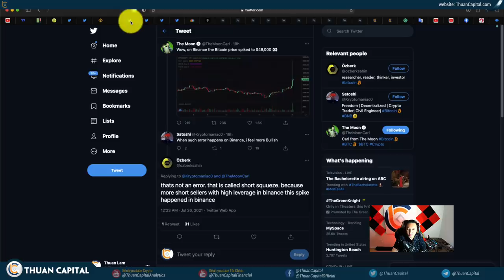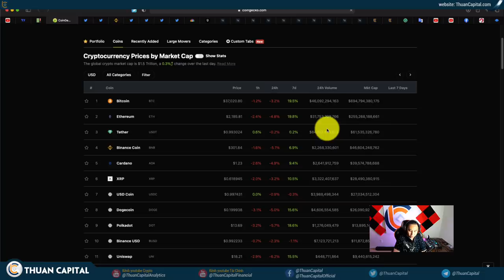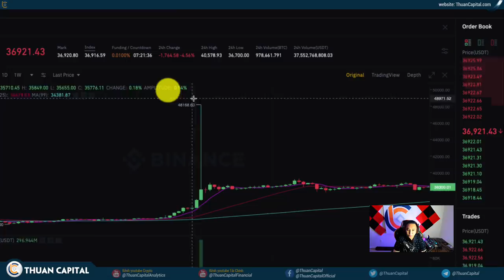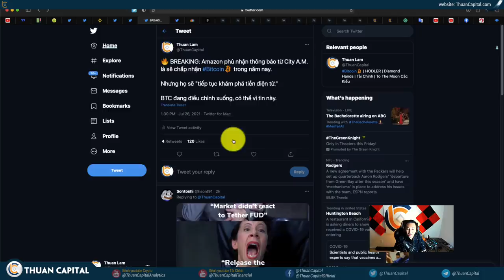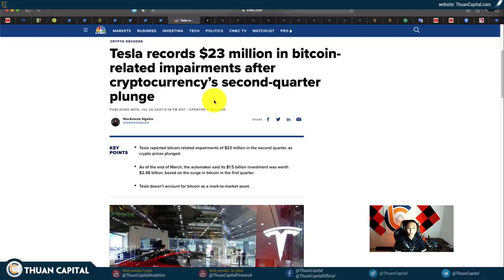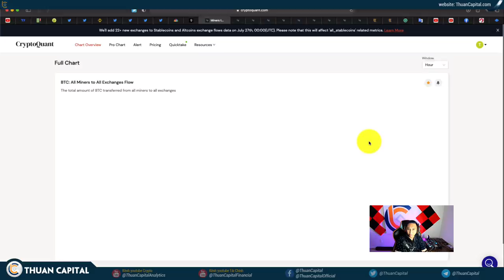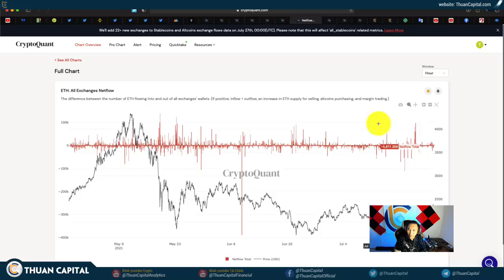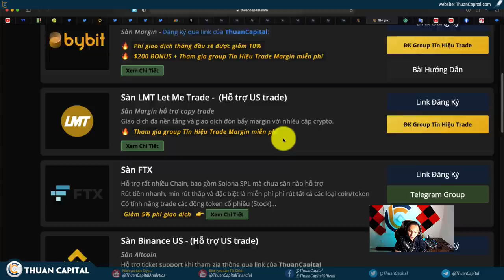1108 - Short Squeeze - Bitcoin Nhảy Múa Lung Tung